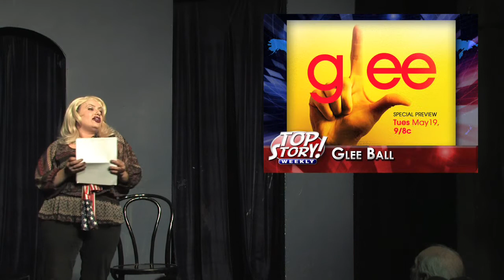Top Story! Weekly Report - May 23, 2010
This sketch is from TOP STORY! WEEKLY Ep. 54 "Lost in Translation" performed May 23, 2010 at iO West Theater in Hollywood
Running Order:
1. PREVIOUSLY ON LOST by Rick Paulas
Josh (Matt H.), Larry (Matt M.), Janet (Kipleigh)

2. STATE JOE BIDINNER by Andrew Payne
Felipe Calderon (Derek), Barack Obama (Matt H.), Joe Biden (Phillip)

3. SPECTER'S SPECTERS by Ron West and Erich Eilenberger
Arlen Specter (John), Joan (Kipleigh), Junior (Matt M.), Cop (Derek), Roland Burris (Matt H.)

4. PRESS CONFERENCE ENVY by Andrew Payne
Mark Souder (Phillip)

5. WAR IS HELMET by Alex Gradet
Maj. Gates (Derek), Sgt. Barlow (Matt H.), Pvt. Vig (Matt M.), Scott (John)

6. CAGED ANIMALS by Dave Ciaccio
Nicolas Cage (Phillip), French Waiter (John), Bus Boy (Matt M.)

7. PARTY GIRL! by Michael Hughes
Dirk (Matt H.), Kathy (Kipleigh), Steve (Matt M.)

8. THE ARTIST FORMERLY KNOWN AS PRINCE OF THIEVES by Derek Jeremiah Reid
Russell Crowe (John), Agent (Kipleigh), Kevin Costner (Matt M.), Morgan Freeman (Derek), Sean Connery (Phillip)

9. SPECIAL GUEST: David Feldman
Intro (Matt M.)

10. TOP STORY! WEEKLY REPORT by Aranda, K. Brown, T. Brown, Ciaccio, Contreary, Burkhart, Carlow, Gradet, Hole, Hughes, Kublin, Leslie, Manser, McClain, Paulas, Payne, Reber, Snyder, Swan and Wilburn
Matt H./John/Phillip/Derek et al.